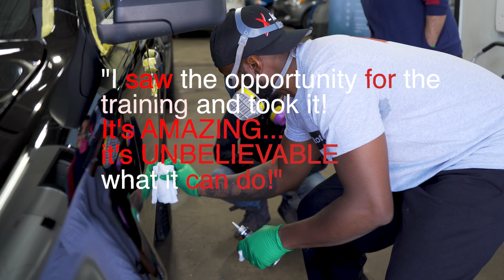X Kote March 2021 Certified Training Course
I had the opportunity to join John Tewogbade during his X-Kote Detailing Course.  It's truly amazing watching John pass on his knowledge about X-Kote to his fellow detailers.  If you have an Auto detailing establishment and want to up your game then you need to sign up for X-Kote's Detailing Course.  Here's how to sign up